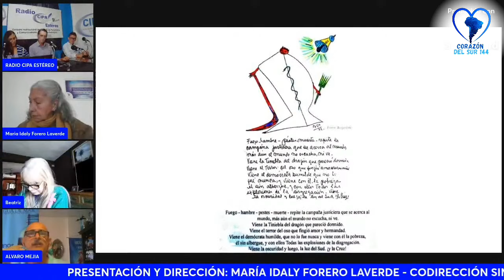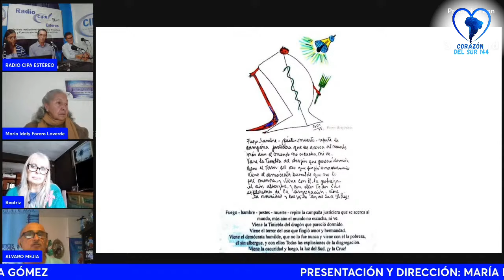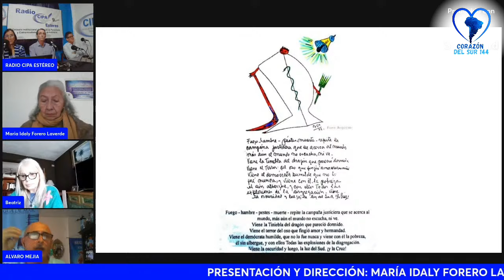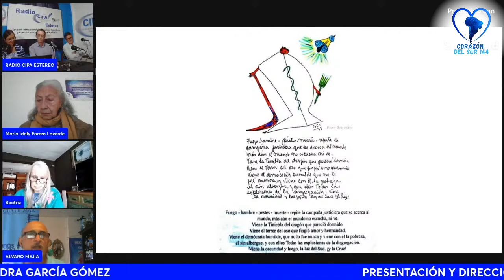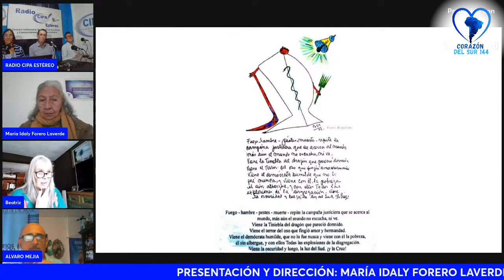AGUA DE MAR, MAR DE VIDA - Primer episodio de la serie PROTECTORES DE LA VIDA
Iniciamos nuestro nuevo ciclo de conversatorios "Protectores de la Vida"

En nuestro nuevo video, exploramos el fascinante mundo del agua de mar y su impacto en la salud, la vida humana y el medio ambiente. Acompáñanos junto a nuestros expertos invitados: Laureano Domínguez, investigador y divulgador científico del agua de mar; Jorge Klinker, investigador del método marino; Álvaro Mejía, creador de "Océanos de Vida"; y la Dra. Beatriz Rauber, quien utiliza terapias con agua de mar en su práctica médica.

Conoceremos cómo el agua de mar, gracias a su similitud con el plasma sanguíneo, puede transformar la salud, la agricultura y la sostenibilidad humana. Desde técnicas ancestrales hasta investigaciones contemporáneas, este video revela conocimientos vitales que pueden mejorar tu vida y contribuir a un futuro más saludable y consciente para el planeta.

No te pierdas esta oportunidad de aprender y sumarte a la protección de la vida!